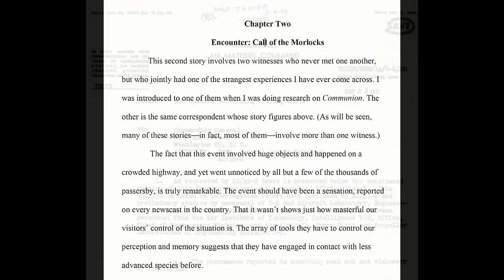Missile Crew Commander Robert Salas Opens Up about His Own Close Encounter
Robert Salas was the first Air Force officer to come forward with an account of a UAP visit to a Minuteman missile wing that resulted in the missiles being taken offline by unknown means. Here, he tells that story, but then goes beyond it into his own personal close encounter, with Whitley asking the sort of questions that only he can.
Robert appears tomorrow to answer YOUR questions in Unknowncountry.com's subscriber video room!